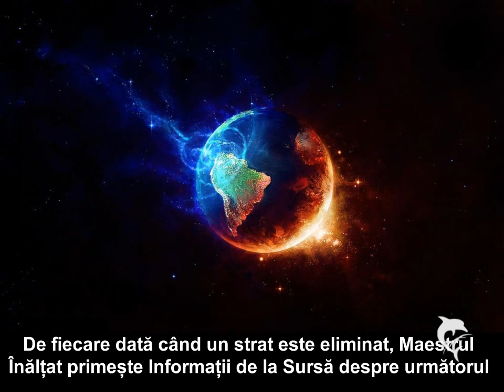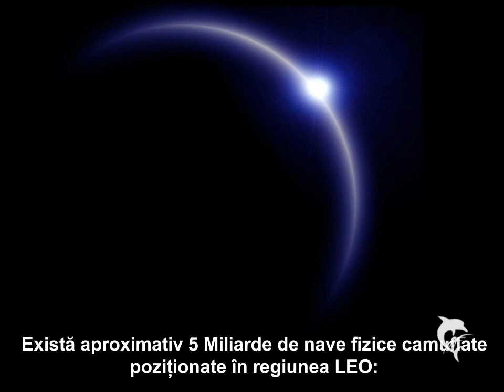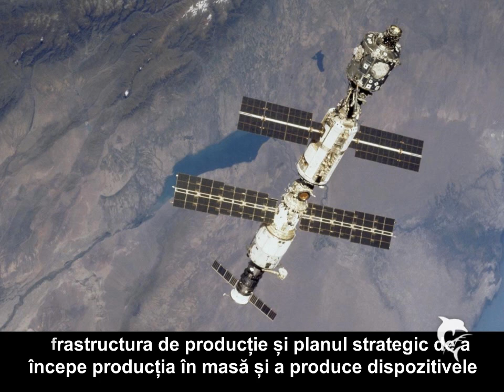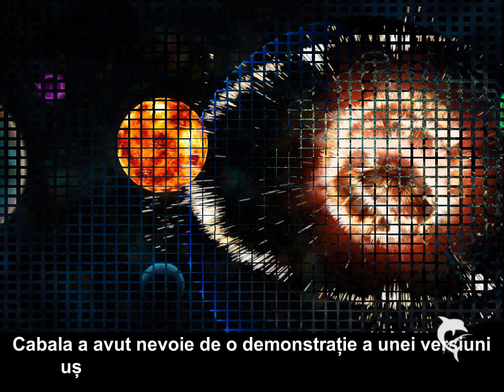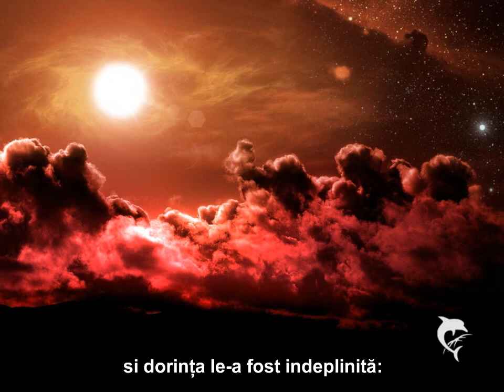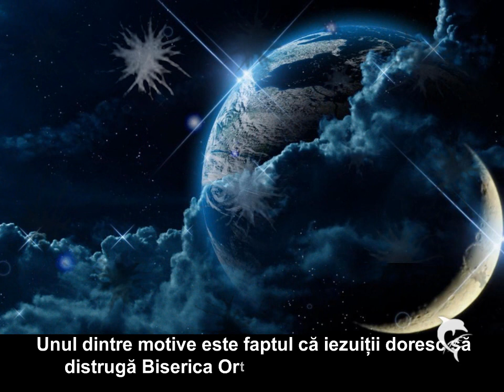JOC FINAL AL CARANTINEI PĂMÂNT 10 Martie 2014 Partea a doua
"Există multe grupuri cu capacități militare puternice, care devin foarte furioase pe Cabala, și Forțele de Lumina nu mai pot și nu îi va mai împiedica, astfel încât aceste grupuri vor începe cel mai probabil, eliminarea de membri ai Cabalei de pe planeta, dacă nu au și început deja, iar ei nu vor aștepta pentru scenariul de arestare în masă și Evenimentul."
Autor: Cobra
Traducere: Celeste
Muzica: "Rebirth"  Emotional Uplifting Music  BrunuhVille